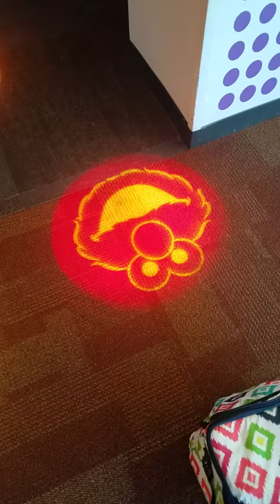Cosi wosu room 2019